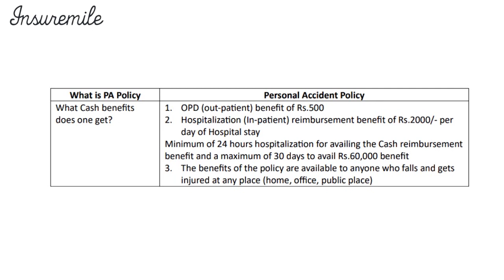Insuremile Insurance Web Aggregator | Personal Accident Cover | Gujarati | Health Insurance